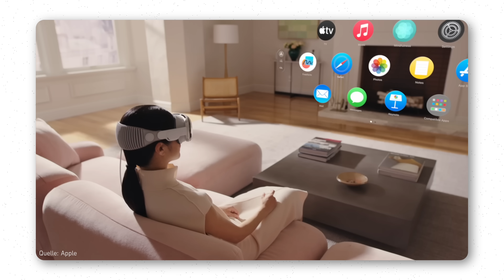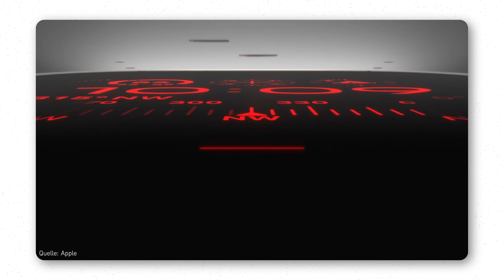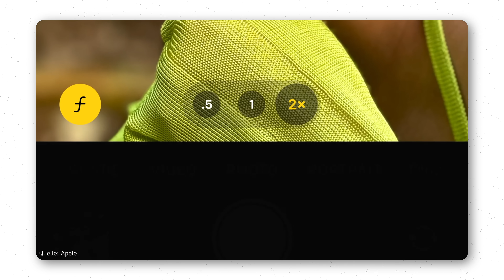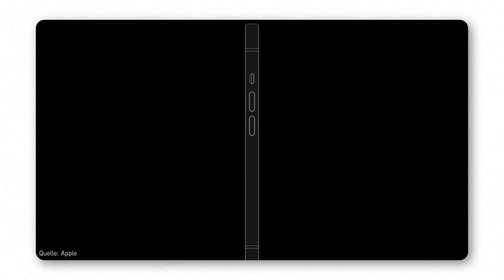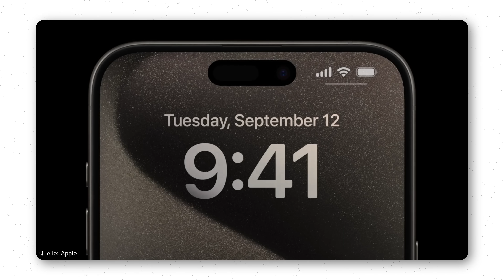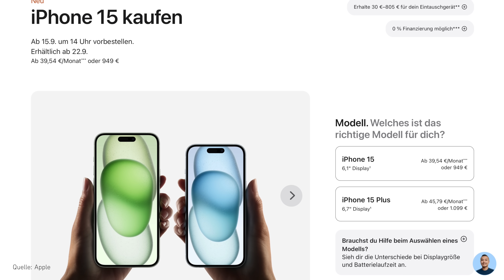Alles günstiger: iPhone 15 (Pro) & Apple Watch 9 + Ultra! 🚀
Apple hat auf seiner heutigen Keynote das neue iPhone 15 und das neue iPhone 15 Pro angekündigt! Dabei sind alle Produkte - auch die Apple Watch 9 - günstiger geworden! Alle News gibts im Video!

Ihr habt ein E-Auto oder einen Elektroroller?

Dann meldet es E-Auto bei wirkaufendeinethg.de und sichert euch jährlich min. 370€ (Stand 2022) mit Hilfe der Auszahlung eurer THG-Quote: